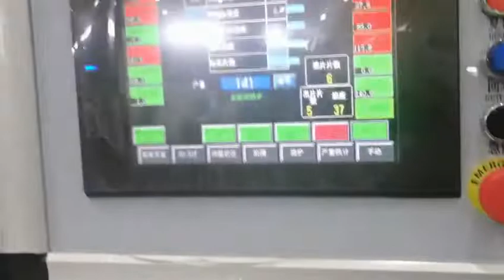Full automatic adult diaper package machine